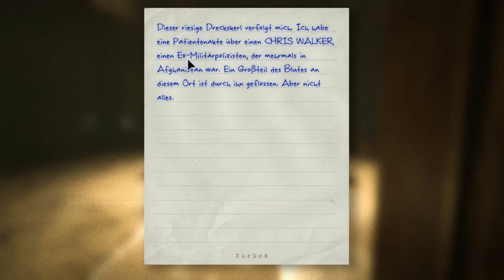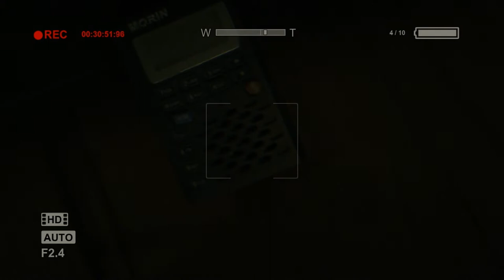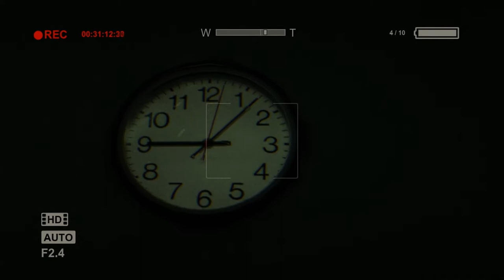Let's Play Outlast #004 Kopf gegen die Wand